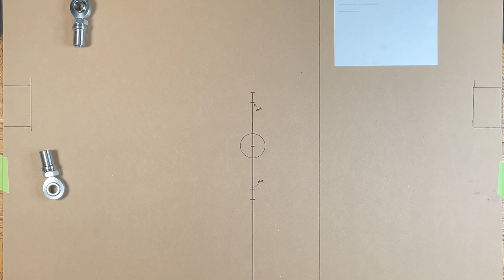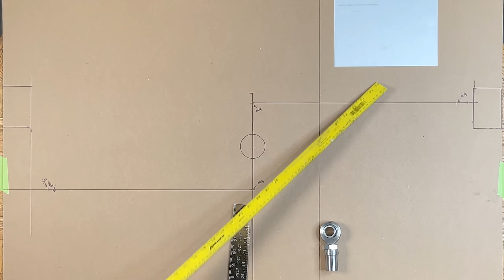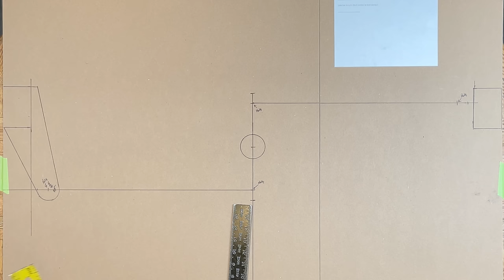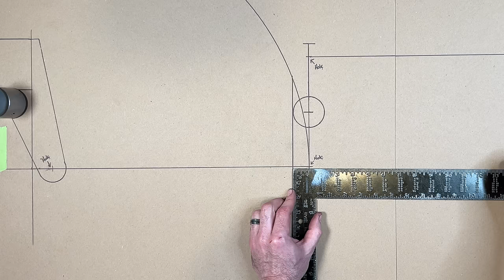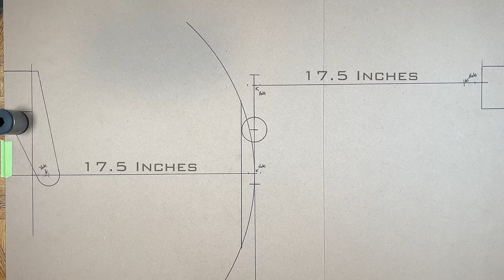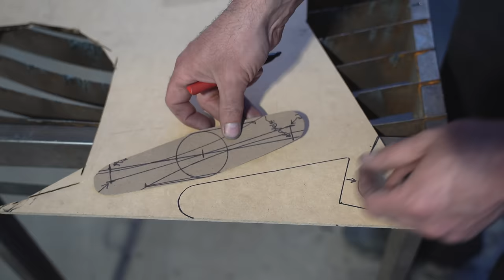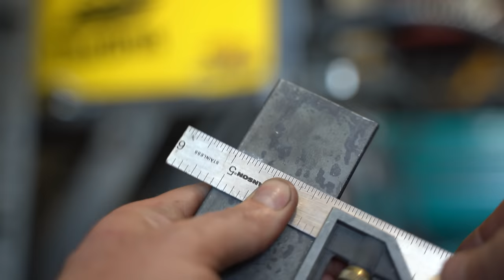The Greatest Watts Link Tutorial Ever! Mighty Max Ep. 16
The Watts Link is not as complicated as the Internet makes it seem. Today we design an entire Watts Link system at the kitchen table and then install it.
This video is intended to be a one-stop educational video discussing what the Watts Link is, How and why it works, and how to build the thing while debunking myths about how difficult the Watts Link can be.

Harbor Freight Grinder
Corded 4-1/2 in. 5 Amp Angle Grinder

Welder ESAB Fabricator

Hypertherm 45xp Plasma Cutter

Cameras:

Sony A7iii Mirrorless Camera

Lumix G7 Mirrorless Camera

Audio Equipment:

Rode Wireless Go Lav

Giant Squid Lav

Sound Recorder Zoom H4n Pro

Tripod Manfrotto

Tripod Head

Neewer Camera Slider

Lighting:

Flashpoint Ring Light

Phottix Nuada R3